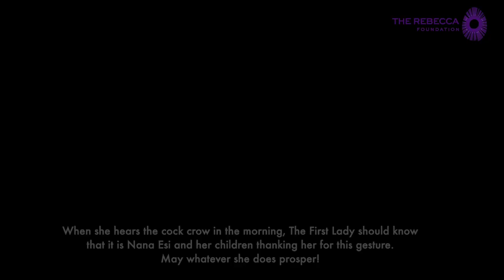THE REBECCA FOUNDATION: TEREMA AND CRÈCHE